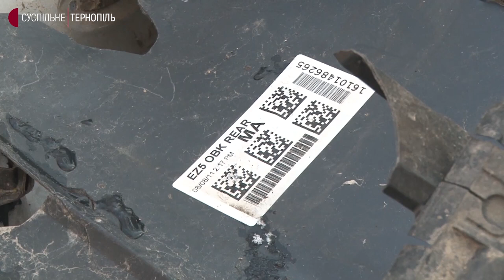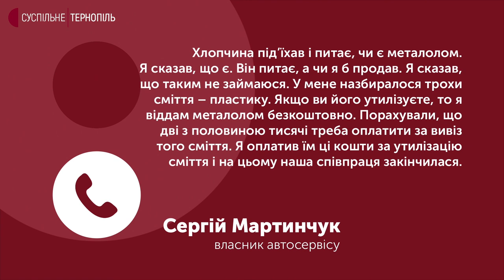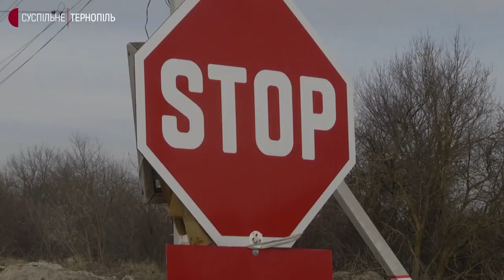Несанкціонований смітник: на Тернопільщині змусили чоловіка прибрати в лісі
Члени Тернопільської екологічної організації "Скеля" примусили чоловіка прибрати сміття у Кутківецькому лісі. Вони знайшли пластикові уламки від автомобілів. Про це Суспільному розповів голова цієї організації Андрій Об'єщик.